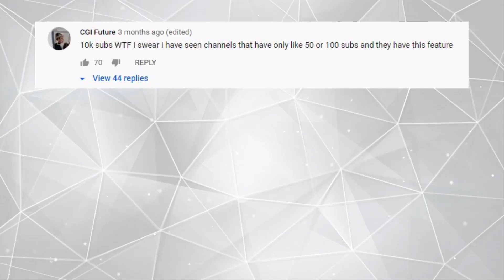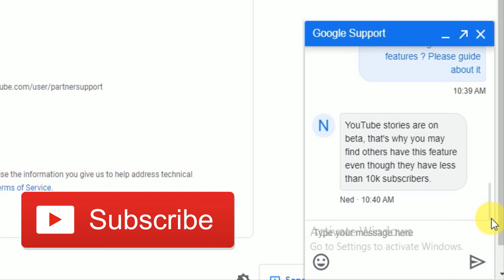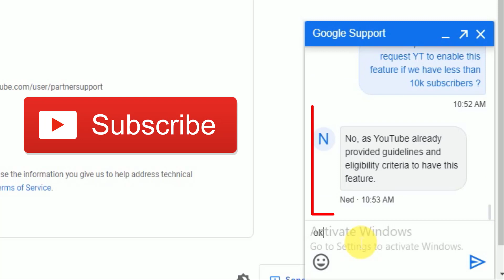How to upload story on youtube without 10k Subscribers | Is it Possible ? Youtube Support Reply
After my first video of how to upload story on youtube i decided to contact directly with google support and their answer is given in the video.In this video brought to you by GB Logy i will show you how to Enable youtube stories feature and how to upload story on youtube. The youtube story feature will let you to add stories in youtube so if you want to get stories feature in your youtube channel then watch this video till the end.

- How To Add Story In YouTube channel
- How to Add Youtube Stories
- how to enable stories tab on youtube
- HOW TO UPLOAD TO YOUR YOUTUBE STORY
- How to get stories tab on youtube
- Youtube story option not showing
- Story option in youtube
- How to enable story tab on youtube

1. youtube app 4 secret settings 2019 |youtube hidden features that

2. Play YouTube Videos In Background (Android & iOS) without third

3. how to use two whatsapp in one mobile with different number